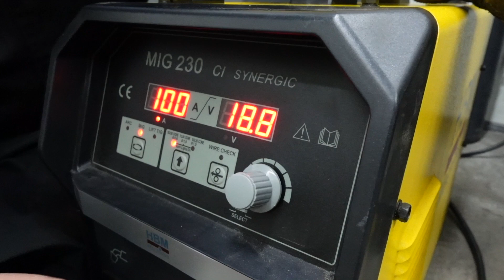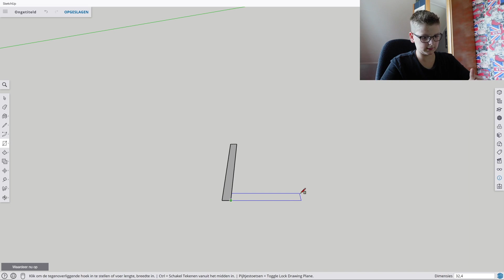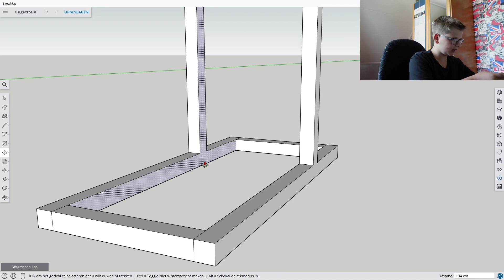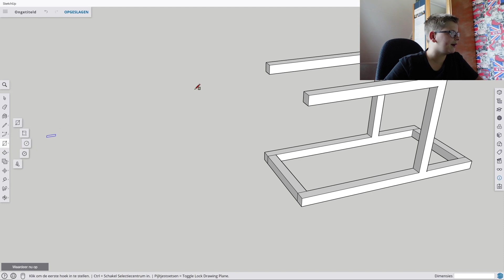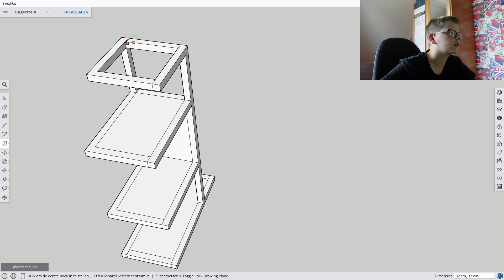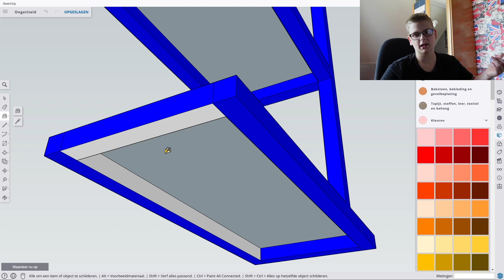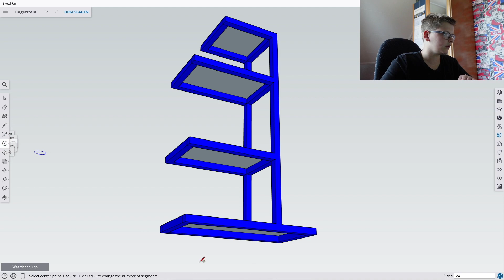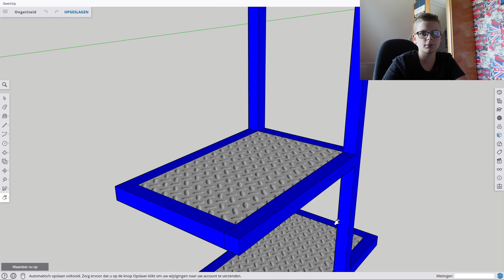Laskar tekenen in SkechUp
Ik wil graag een laskar gaan maken voor mijn 2 lasapparaten en
de plasmasnijder.
Ik teken projecten graag in SkechUp dus ik dacht laat ik
er een keer een video van maken.
Ik hoop dat jullie het leuk vinden om te zien hoe dit een beetje werkt.
Willen jullie meer uitleg over hoe ik er mee werk laat het dan even weten in de reacties